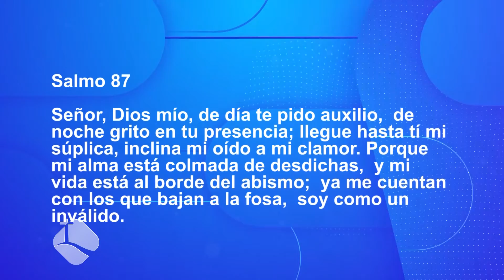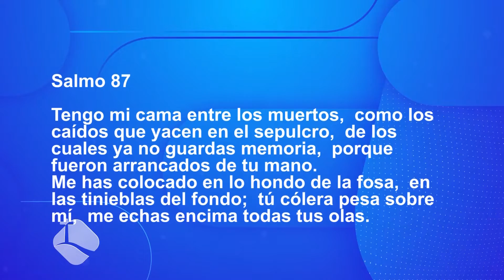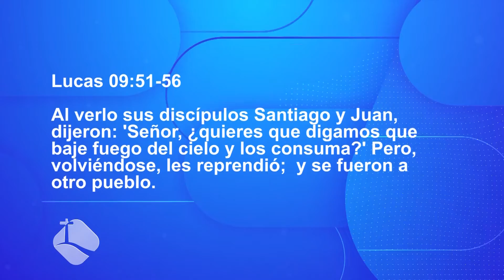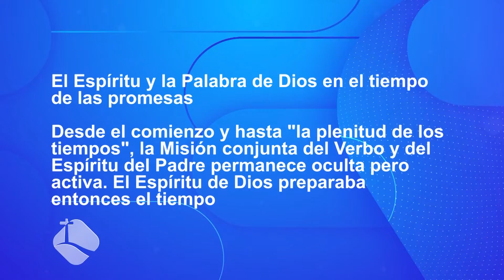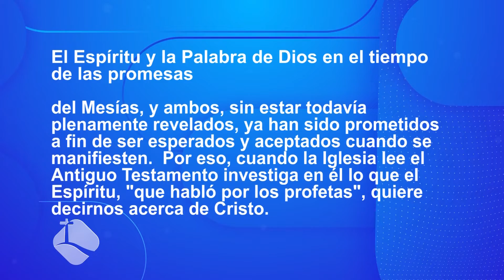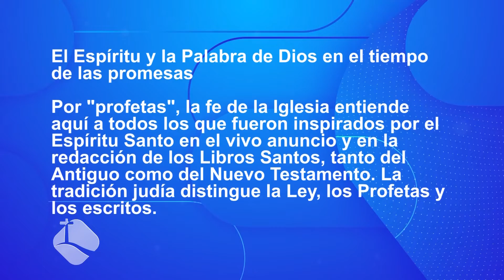Profundizando en la Fe- Meditación Salmo 87